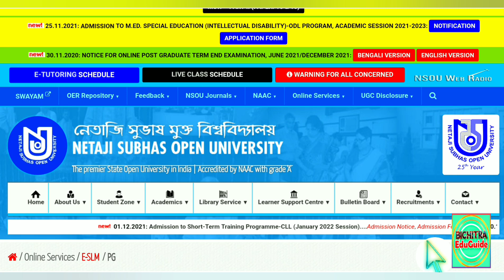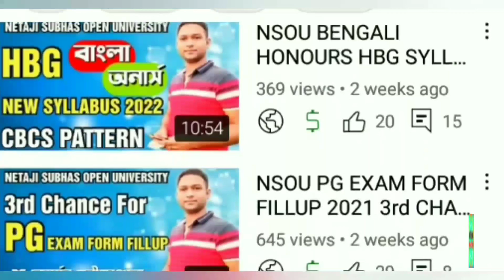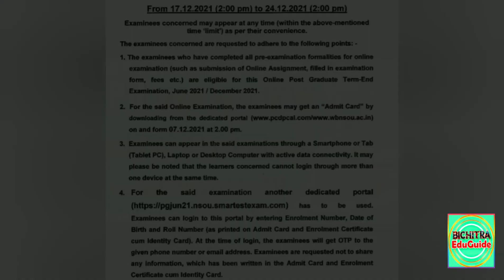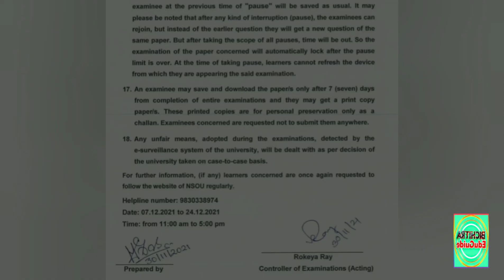NSOU PG TERM EXAM 2021 | NSOU PG ONLINE EXAM ANSWER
বাংলা দুটি বর্ষের সমস্ত পত্রের   বিগত বছরের প্রশ্নোত্তরের ভিডিও লিংক গুলো একসাথে দিলাম । 👇

Common Rate ছিল 100%
Accuracy Rate 80-100%

বাংলা দুটি বর্ষের সমস্ত পত্রের জন্য সম্ভাব্য প্রশ্নোত্তরের ভিডিও লিংক গুলো একসাথে দিলাম । 👇

Hello Friends,
BICHITRA EDUGUIDE
It is an educational channel. Here you find Suggestions, Notes and Guides for various exams. Suggestions are completely free.
মাধ্যমিক, উচ্চমাধ্যমিক,
বি. এ,
এম.এ ,
এস.এস.সি
নেট সেট

SHEKHAR SAHIS
M.A (Double), B.ED

YOUR QUARRIES :

1) NSOU PG ONLINE EXAM 2021
2) NSOU ASSIGNMENT 2021
3) NSOU PG ONLINE  RENEWAL 2021
4) Netaji Subhas Open University PG admission 2021
5) NSOU PG TERM END EXAM 2021
6) Nsou PG Assignment Answer
7) Nsou PG admission 2021
8) NSOU BDP Admission 2021
9) PG BDP ONLINE TERM END EXAM 2021
10) NSOU BDP ONLINE EXAM 2021
11) Netaji Subhas Open University Bdp FINAL EXAM 2021
12) Netaji Subhas Open University PG TERM END EXAM 2021
13)  NSOU PG EXAM FORM FILLUP 2021
14) NSOU PGBG TERM END EXAM ANSWER BENGALI
15) Netaji Subhas Open University PG admission 2021
16) Nsou Pg renewal 2021 LAT CHANCE
17) NSOU PG 1ST YEAR EXAM ANSWER
19) NSOU BANGLA HONOURS MCQ
20) NSOU PG BENGALI  MCQ ANSWER PDF
21) NSOU PG ONLINE EXAM TIPS
22) NSOU PG 2ND YEAR EXAM ANSWER
23) NETAJI SUBHAS OPEN UNIVERSITY ONLINE BDP EXAM ANSWER
24) NETAJI SUBHAS OPEN UNIVERSITY ONLINE PG TERM END EXAM ANSWER
25) NSOU BDP EXAM 2021 ANSWER KEY
26) NSOU PG FINAL EXAM 2021 ANSWER KEY
27) NSOU PG TERM END EXAM ANSWER KEY
28) NSOU PGBG TERM END EXAM ANSWER KEY
29) NSOU BDP ONLINE EXAM 2021
30) PG TERM END EXAM ANSWER SCRIPT DOWNLOAD
31) NSOU PG RENEWAL FORM FILLUP DATE EXTEND
32) NETAJI SUBHAS OPEN UNIVERSITY PGBG  ANSWER